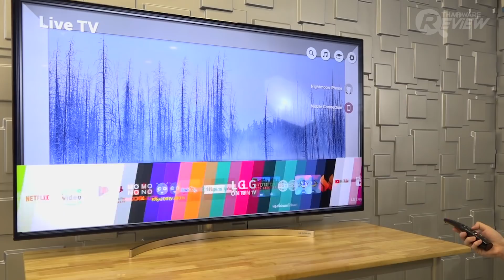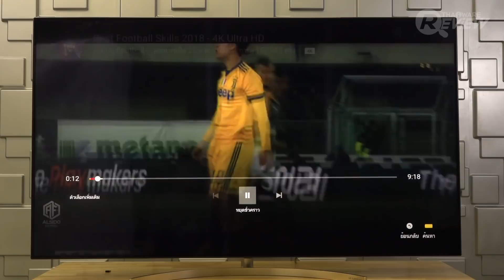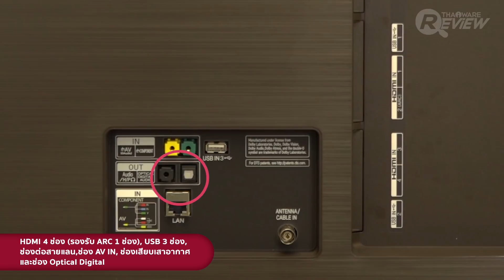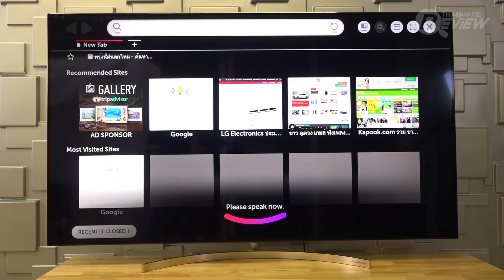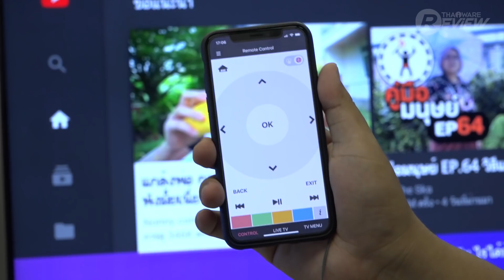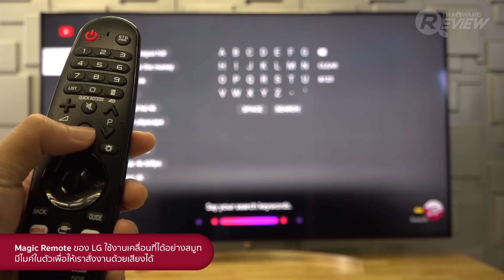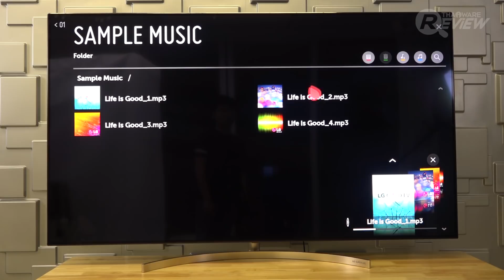รีวิว LG SUPER UHD TV 65SK9500 ทีวี 4K พร้อมจอ Nano Cell Display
คลิปวีดีโอรีวิวสมาร์ททีวี LG SUPER UHD TV 65SK9500 ทีวี 65 นิ้ว ระดับพรีเมี่ยมจากทาง LG ที่มีหน้าจอความละเอียด 4K พร้อมกับเทคโนโลยีหน้าจอ Nano Cell Display ที่ช่วยให้การแสดงผลภาพมีสีสันที่แม่นยำ คมชัดทุกมุมมอง มีดีไซน์ตัวเครื่องที่สวยงาม ขอบจอบบาง ขาตั้งทรงพระจันทร์เสี้ยว มั่นคง แข็งแรง

นอกจากนี้ ตัวทีวียังมาพร้อมกับระบบปฏิบัติการ webOS ที่มีระบบสั่งการด้วยเสียง ThinQ AI ที่เราสามารถใช้คำสั่งเสียงภาษาอังกฤษ ที่ไม่ต้องมีสำเนียงชัดเป๊ะแบบเจ้าของภาษาได้ รวมทั้งยังสามารถใช้ภาษาไทย เป็นคำในการค้นหาเนื้อหา หรือคลิปต่างๆ ได้

อ่านรีวิว LG SUPER UHD TV 65SK9500 ได้ที่นี่

อ่านรีวิวอุปกรณ์ไอที และ เครื่องใช้ไฟฟ้าอื่นๆ ได้ที่นี่

อ่านบทความรีวิวอื่นๆ ที่น่าสนใจจาก Thaiware